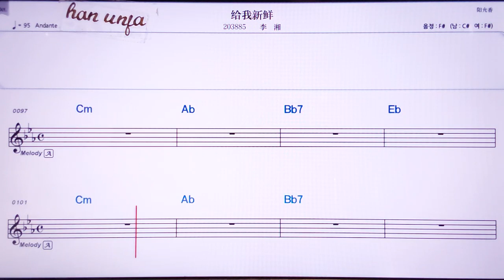💖게이워씬씨앤/리씨앙 👍MR,노래방, 악보, 코드,Karaoke With Sheet Music